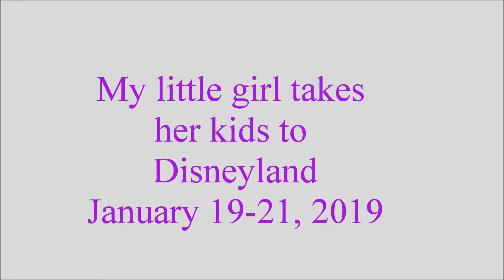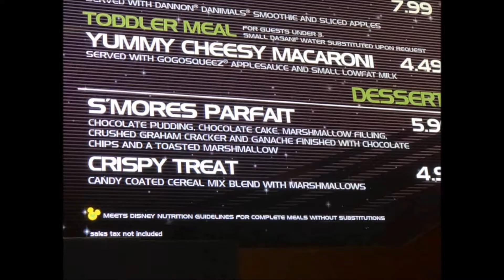Kids go to Disneyland January 2019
The Happiest Place on Earth
Disneyland - January 19-21, 2019